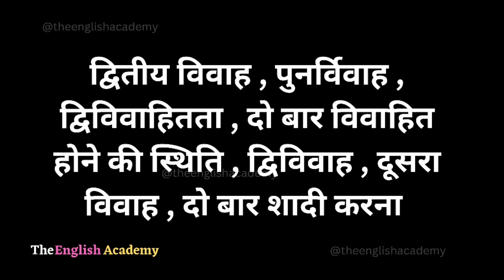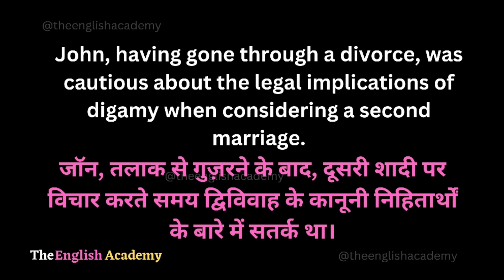Digamy Meaning In Hindi | Digamy Ka Matlab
इस Youtube video में सीखेंगे Digamy ka matlab kya hota hai Hindi और English में detailed explanation के साथ और साथ ही Digamy ka pronunciation, Digamy ke examples, Digamy se related sentences भी।

Word ⬇️

☆Digamy  :- डाइगेमी

》Meaning Of Digamy In Hindi :-

द्वितीय विवाह , पुनर्विवाह , द्विविवाहितता , दो बार विवाहित होने की स्थिति , द्विविवाह , दूसरा विवाह

》Meaning Of Digamy In English :-

The state of being married twice.

 A remarriage after the death or divorce of an individual's first spouse.

》Examples Related To Digamy :-

John, having gone through a divorce, was cautious about the legal implications of digamy when considering a second marriage.

जॉन, तलाक से गुज़रने के बाद, दूसरी शादी पर विचार करते समय द्विविवाह के कानूनी निहितार्थों के बारे में सतर्क था।

After her divorce, Mary entered into digamy when she remarried a few years later.

अपने तलाक के बाद, मैरी ने द्विविवाह में प्रवेश किया जब उसने कुछ साल बाद दोबारा शादी की

》Additional Examples :-

In certain cultures, digamy was historically permitted under certain circumstances, but it was not common in most societies.
कुछ संस्कृतियों में, ऐतिहासिक रूप से कुछ परिस्थितियों में द्विविवाह की अनुमति थी, लेकिन अधिकांश समाजों में यह आम नहीं था।

Digamy is relatively rare in modern society, as most people do not marry multiple times unless they are widowed or divorced.
आधुनिक समाज में द्विविवाह अपेक्षाकृत दुर्लभ है, क्योंकि अधिकांश लोग तब तक कई बार शादी नहीं करते हैं जब तक कि वे विधवा या तलाकशुदा न हों।

In some historical societies, digamy was allowed under specific conditions, such as the death of a spouse or divorce.
कुछ ऐतिहासिक समाजों में, विशिष्ट परिस्थितियों में द्विविवाह की अनुमति दी जाती है, जैसे जीवनसाथी की मृत्यु या तलाक।